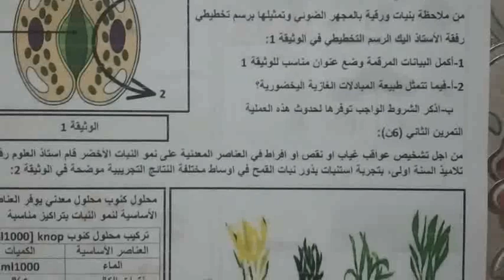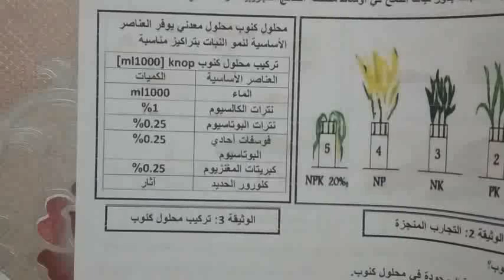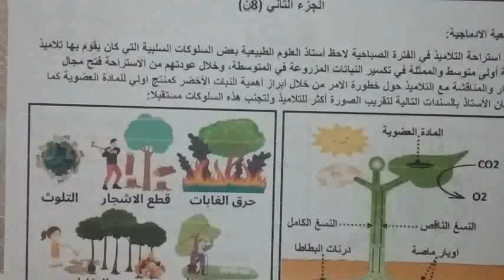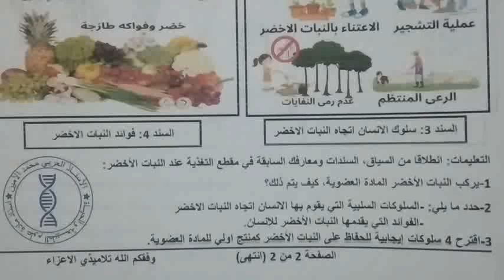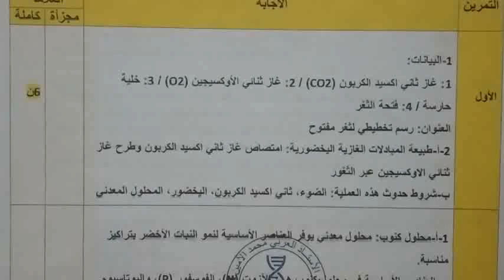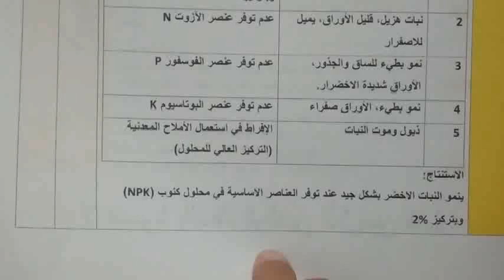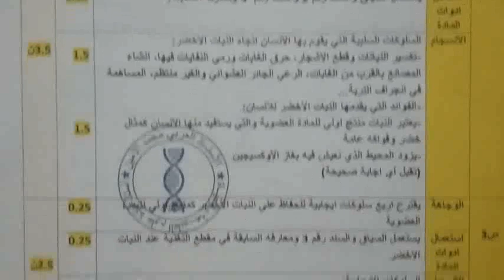موضوع محتمل في مادة العلوم الطبيعية للاولى متوسط/الفصل الاول2022,2023